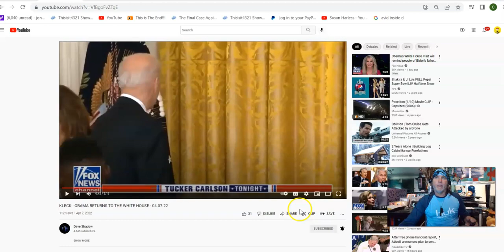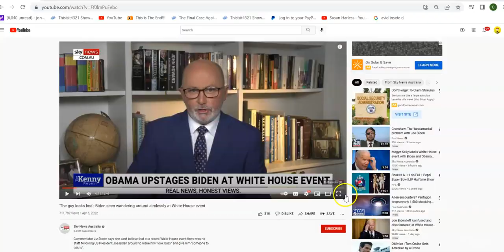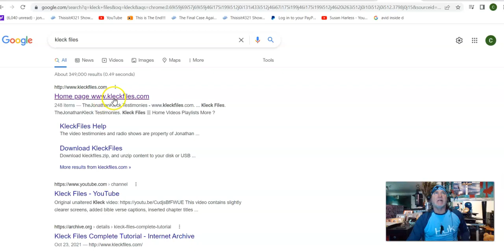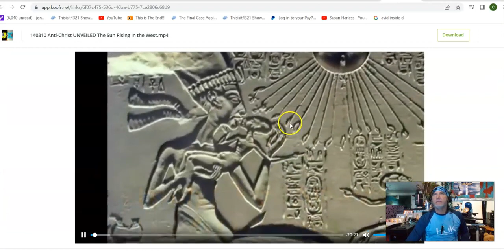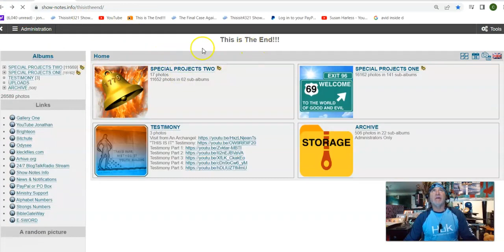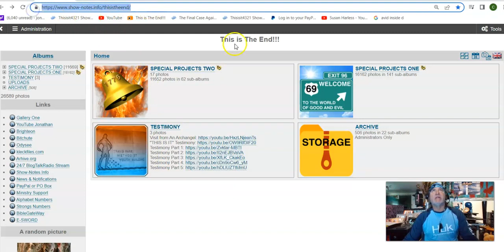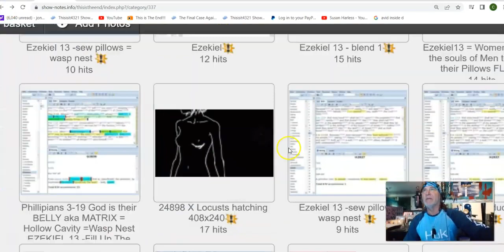Watch Start of VIDEO !! ((Equipment problems)) -- Part 2 COMING TODAY !! - Jonathan Kleck